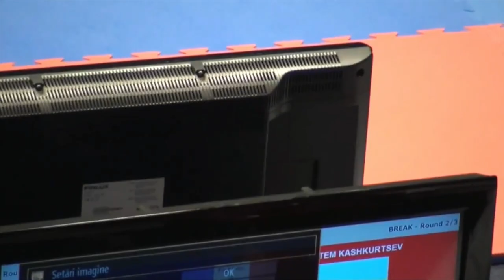WAKO World Championships Kickboxen Matthias Jenni vs. Alex Crotti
Ein Video über die WAKO Kickboxing European Championships 2012 Bukarest, Rumänien

Es kämpften im Kickboxen Kicklight -63kg Semifinal - Matthias Jenni(SUI) vs. Alex Crotti(ITA)